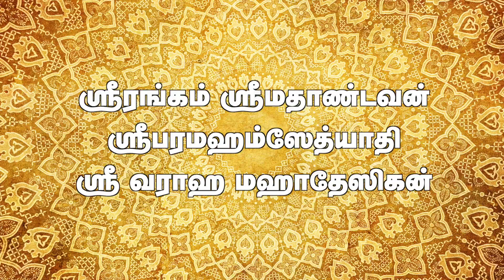"ஸ்ரீ ராமர் மஹாத்மியம்" | ஸ்ரீமத் ஆண்டவன் அனுக்ரபாஷணம் | அயோத்தியை நோக்கி | Aadhan Aanmeegam